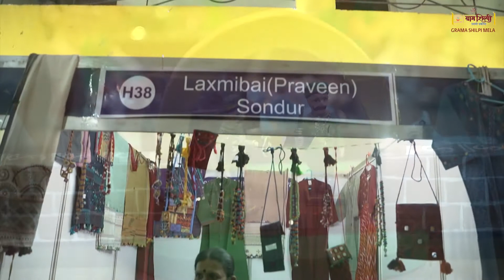Grama Shilpi Prakoshta: Grama Shilpi Mela-Hubballi, Lakshmi Bhai, Hubballi, Lambani Dress.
Name of the Artist: Lakshmi Bhai
Products: Lambani Dress.
Address: Lakmibai, Praveen, Sandur, Bellary, Karnataka – 583119.

About Laghu Udyog Bharati

Laghu Udyog Bharati is a not-for-profit Pan India Organisation with the aim of empowering Micro and Small Enterprises in the country since its formation in 1994. Today, it has the distinction of being one of the largest Industry networks with branches in all the 24 states of India and a membership base of 27,000. At a national level, LUB endeavors to bring together like-minded industrialists and entrepreneurs to create a strong and progressive organization that provides solutions to entrepreneurs with a national spirit. It also helps aspiring entrepreneurs to achieve their full potential through training programs to impart new management techniques, technology know-how as well as to transfer of technology. Taking this forward at the state level is Laghu Udyog Bharati – Karnataka.
Laghu Udyog Bharati – Karnataka (LUB-Karnataka), a chapter of LUB, works for the cause of micro and small enterprises across the state. LUB-Karnataka is currently present in 21 districts of Karnataka and plans are afoot to cover other districts by the end of this year. The organization aims at facilitating the growth and development of micro and small enterprises. It is a forum to exchange new ideas, best practices and collectively tackles problems facing both the industry as a whole and an enterprise in particular. To achieve the desired goal, LUB-K organizes need-based programs for the entrepreneurs in the state.
Following are some of the programs:
• Entrepreneurial Development Programs.
 • Industrial Visits.
• Mentoring for start-ups.
• Organising delegations to visit various countries.
• Skill Development programs.
 • Financial Literacy Programs.
• Vendor Development programs with PSUs and Large Corporates.
• Opportunities in Waste Management.
• Food Processing.

Major initiative of LUB-K is organising international exhibition - India Manufacturing Show (IMS). The purpose of holding this exhibition is to bring MSEs on the same platform with large PSUs and corporates in the manufacturing sector for a better B2B connect.